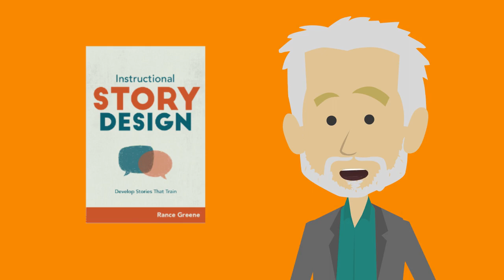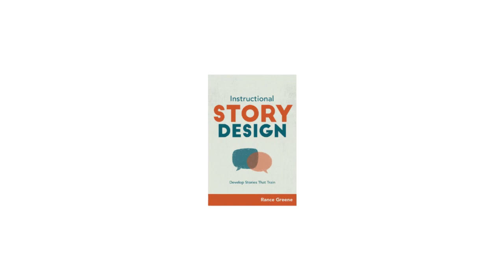Join the next Instructional Story Design Roundtable